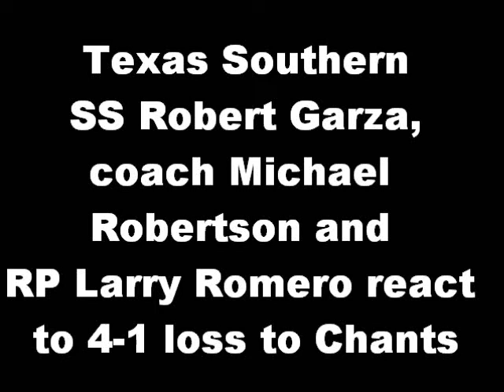Texas Southern reacts to 4-1 loss to Coastal Carolina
Texas Southern coach Michael Robertson and players talked about the Tigers' season-ending loss to Coastal Carolina in an NCAA Regionals elimination game Saturday in College Station, Texas.